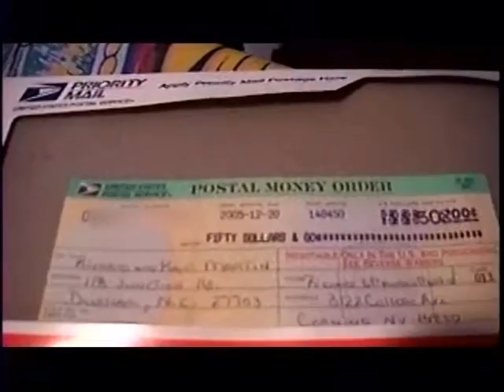RDMVTL 8566 ~ 12/29/2005 A CHRISTMAS MONEY ORDER FROM DAD & MO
DURHAM , NORTH CAROLINA ~ Received this money order from my Dad & Step ~Mom in Corning . It was a welcome amount and went to pay a bill.
(G)